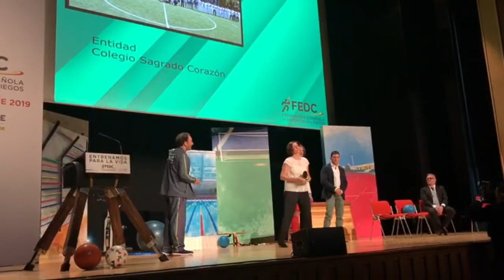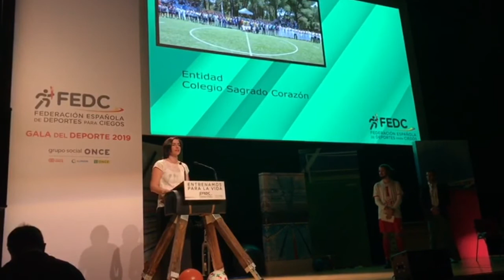Premio Deporte a ciegas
🥇Nuestra directora Carolina Gonzalo Irigoyen con los directivos de la ONCE en la entrega del Premio DeporteACiegas. Porque apostamos y seguiremos apostando por el deporteInclusivo en nuestro colegio.